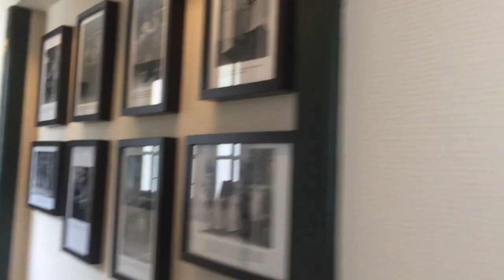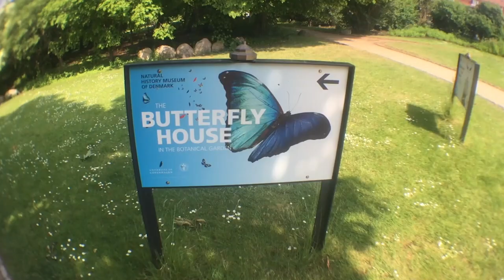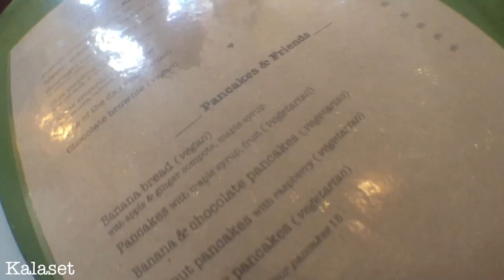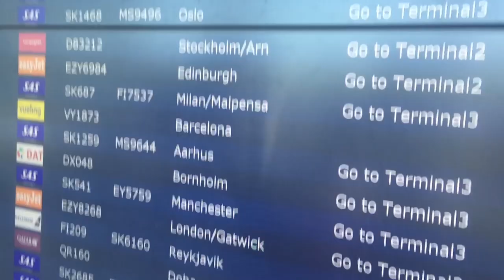DMU Vloggers: Sorrel's DMU Global trip to Copenhagen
De Montfort University Leicester (DMU) Vlogger and English and Drama student, Sorrel Allen visited the beautiful city of Copenhagen on a recent DMU Global trip. Find out all about her experiences here.